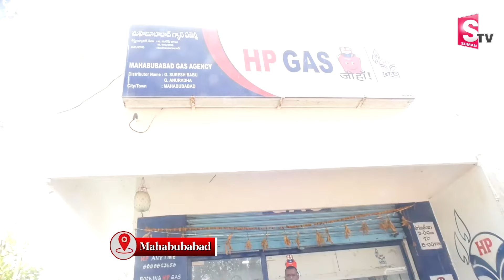తెలంగాణలో RS.500 గ్యాస్ సిలిండర్ పథకంపై పబ్లిక్ టాక్| GAS E KYC in telangana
Watch►